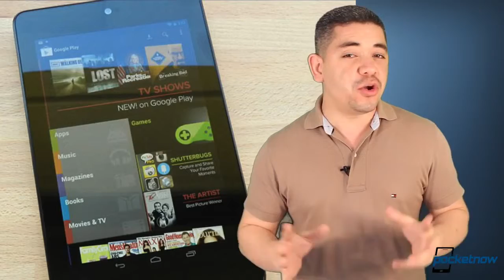iPad 5 Leaked Images, HTC M7 Event Invites, Nexus 4 Back On Sale & More Pocketnow Daily